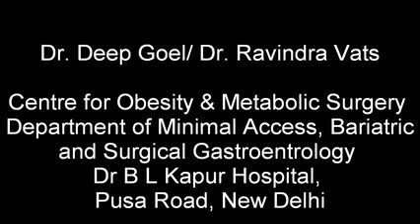Obesity Clinic in delhi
Obesity is essentially a problem of modernization. It is associated with plethora of diseases like Diabetes, high Blood Pressure, Infertility, Sleep apnea (snoring), Osteoarthritis, increase risk of heart diseases and cancer.

Obesity is reaching epidemic levels. It is the commonest cause of preventable death only second to smoking. Healthy living is the only bankable solution to prevent obesity.